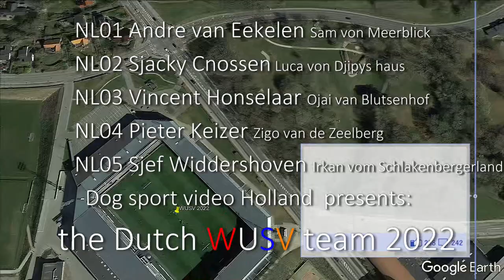WUSV 2022 team the Netherlands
WUSV  2022 Randers Danmark, team the Netherlands.

NL01 A.van Eekelen&Sam von Meerblick
NL02 S.Cnossen&Luca von Djipy's Haus
NL03 V.Honselaar&Ojai van Blutsenhof
NL04 P.Keizer&Irkan vom Schlackenberger Land
NL05 S.Widdershoven&Irkan vom Schlackenberger Land